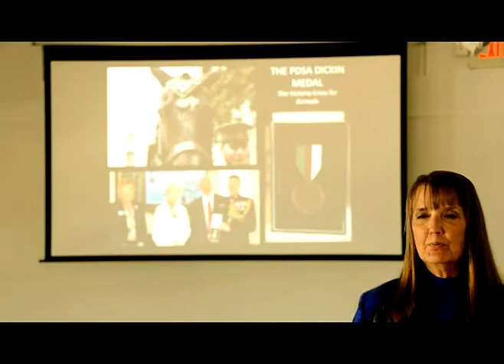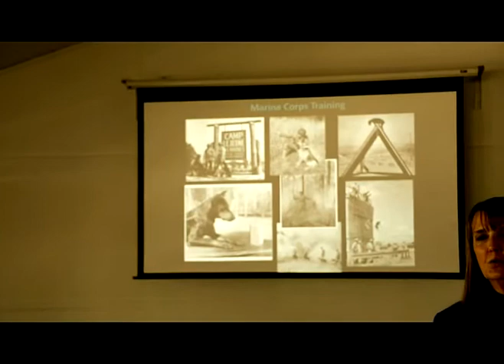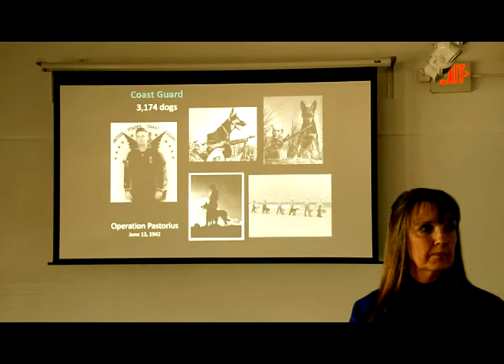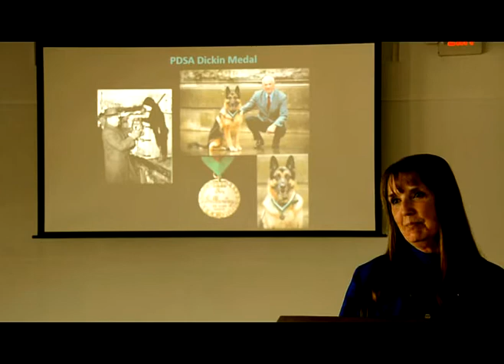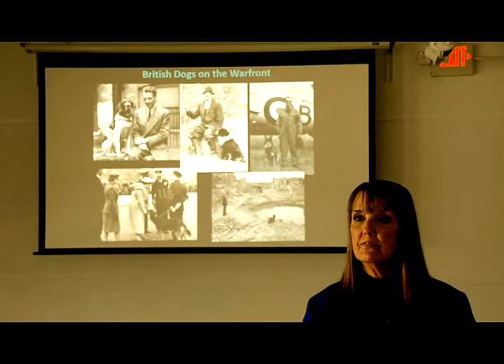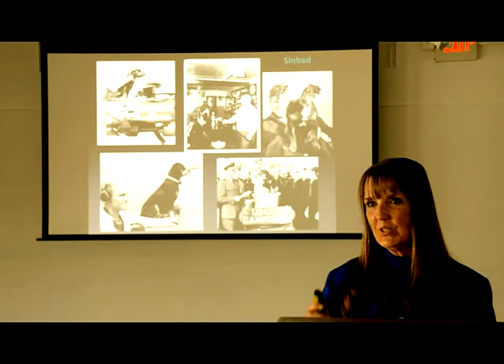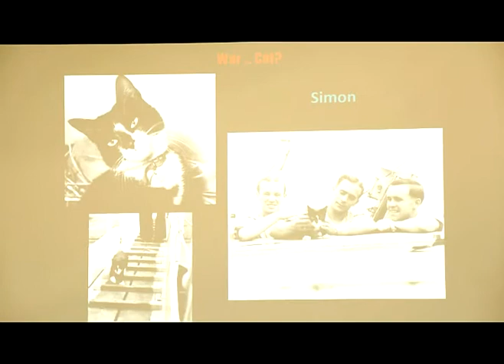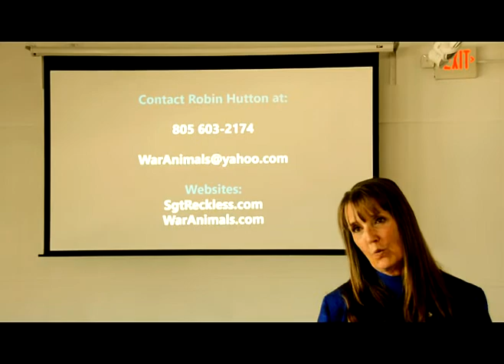CIMM Speaker Series - War Animals: The Unsung Heroes of World War II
Millions rallied to the cause of freedom against Nazism and the menace of Imperial Japan. But did you know that some of those heroes had fur or feathers? War animals guarded American coasts against submarine attack, dug out Londoners trapped in bomb wreckage, and carried vital messages under heavy fire on Pacific islands. They kept up morale, rushed machine gun nests, and even sacrificed themselves picking up live grenades.

Robin Hutton, the New York Times bestselling author of Sgt. Reckless: America’s War Horse, shares heartwarming stories of the dogs, horses, mules, pigeons—and even one cat—who did their bit for the war effort.

American and British families volunteered beloved family pets and farm dogs to aid in the war effort; Americans, including President Roosevelt, bought honorary commissions in the reserves for lapdogs and other pets not suitable for military duties to “exempt” them from war service and raise money to defeat Hitler and Tojo. Many of these gallant animals are recipients of the prestigious PDSA Dickin Medal, the “Animals’ Victoria Cross.”